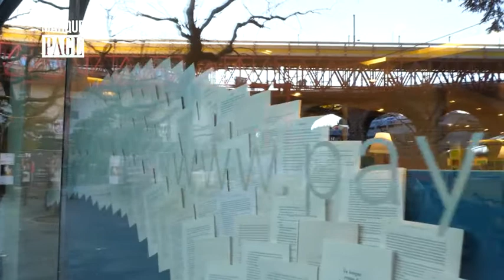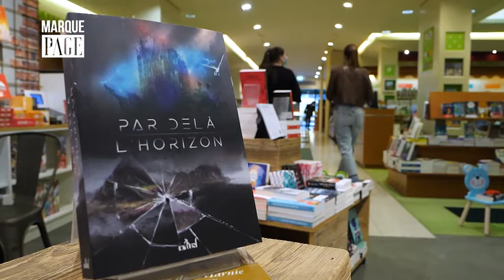Payot - Marque Page - Sébastien Guillot - Par-delà l'horizon